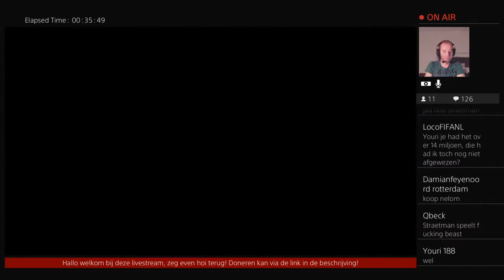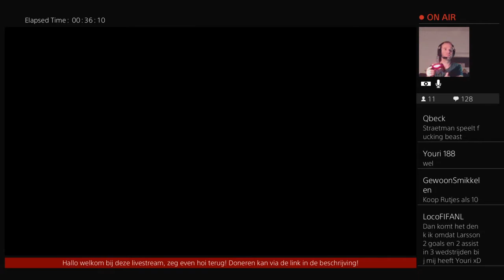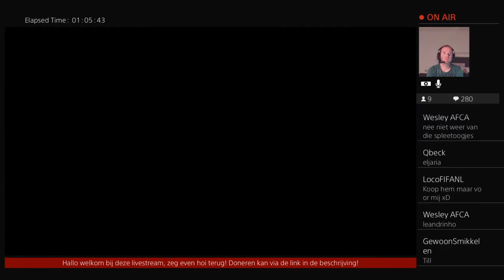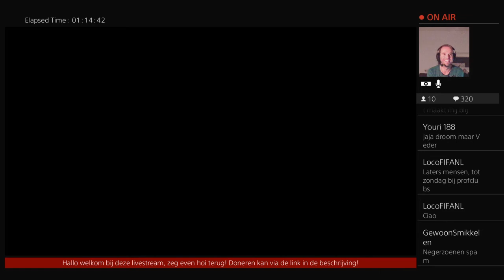FIFA 18 1. FC Magdeburg Career #1 Transfers en Team Review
Hallo Allemaal,

Welkom op mijn kanaal. Ik upload video's van games die ik speel op mijn PS4. Hopelijk vinden jullie het leuk en willen jullie subscriben op mijn kanaal zodat je meer kan zien!

Donaties:
Kevin: 5 euro!
Harm: 5 euro!
Kevin: 3 euro!
Kevin: 3 euro!
Harm: 3 euro!

Chat Regels!

*Niet schelden!
*Geen promotie van je eigen kanaal!
*Wees gewoon aardig en lief voor elkaar!
*Geen spam!

Bij overtreding van de regels krijg je een waarschuwing en word je reactie verwijderd.
Als je hardleers bent word je geblokkeerd!